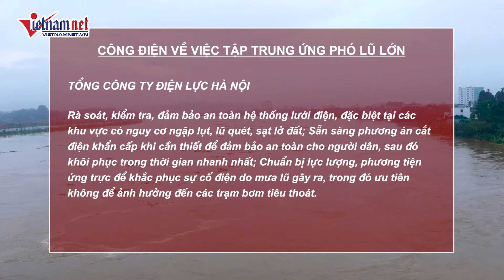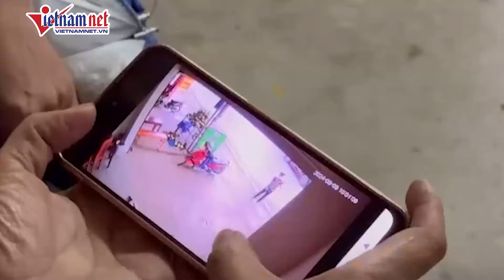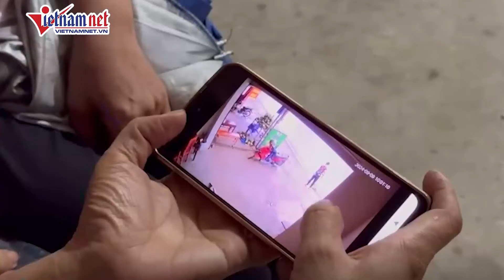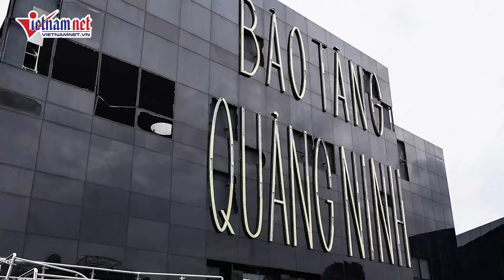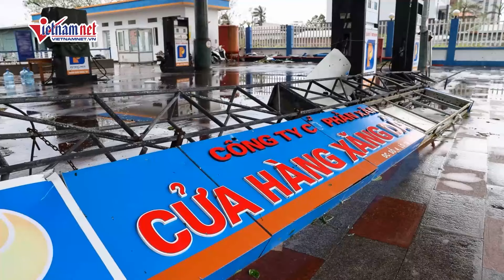Lũ trên sông Hồng dâng lên nhanh chóng, Hà Nội yêu cầu túc trực ứng phó 24/24 | Báo VietNamNet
Chủ tịch UBND TP Hà Nội Trần Sỹ Thanh đã ký ban hành công điện về việc tập trung ứng phó lũ lớn trên các tuyến sông.
Tổ chức trực ban, ứng trực 24/24h: theo dõi chặt chẽ diễn biến mưa lũ; bố trí cán bộ trực ban 24/24h, đảm bảo thông tin liên lạc thông suốt; theo dõi sát sao các bản tin dự báo, cảnh báo mưa lũ; kịp thời báo cáo về Ban Chỉ huy Phòng chống thiên tai và Tìm kiếm cứu nạn thành phố khi có sự cố, tình huống bất thường; duy trì liên lạc thường xuyên với các địa phương, đơn vị để nắm bắt tình hình và chỉ đạo kịp thời.